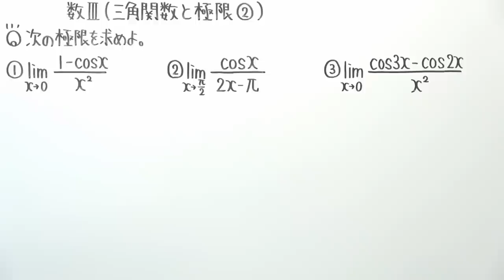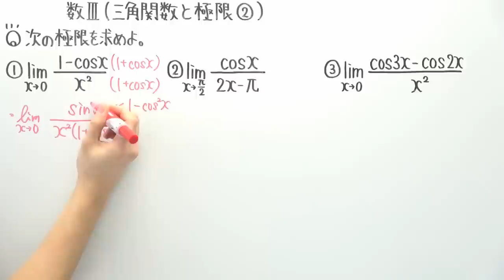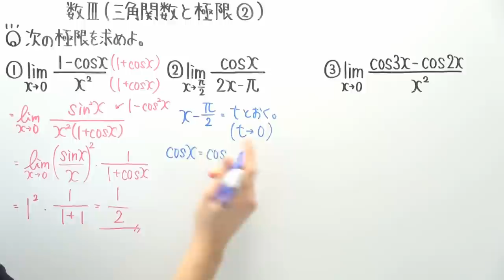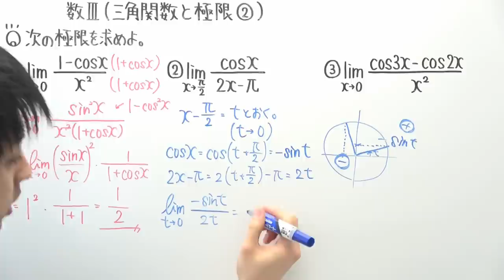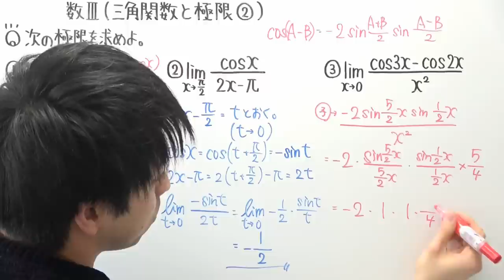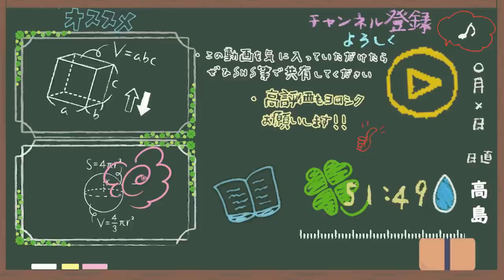【高校数学】数Ⅲ-83 三角関数と極限②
③の和積の左辺書き間違えました。。。
正しくはcosA-cosBです！ゴメンなさい！